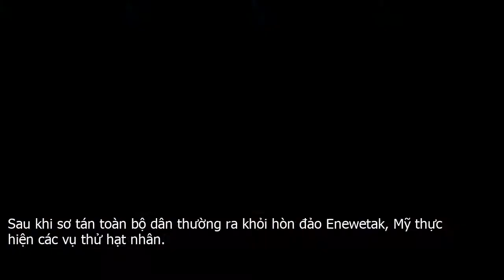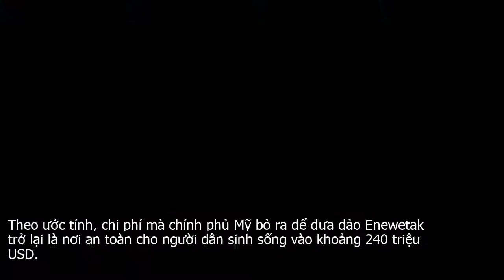Sự thật rùng rợn về hòn đảo nguy hiểm hơn Chernobyl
Đảo san hô vòng Enewetak nằm ở Thái Bình Dương là nơi Mỹ thực hiện hàng chục vụ thử nghiệm vũ khí hạt nhân sau khi Thế chiến 2 kết thúc.Chính vì vậy, mức độ phóng xạ ở hòn đảo này cao hơn cả Chernobyl dù Mỹ đã dừng các cuộc thử nghiệm từ lâu.Sau khi Thế chiến 2 kết thúc, Mỹ tiến hành hơn 1.000 vụ thử hạt nhận. Trong số này, một số hòn đảo thuộc Quần đảo Marshall ở Thái Bình Dương như đảo san hô vòng Enewetak được lựa chọn làm nơi diễn ra các vụ thử nghiệm.Enewetak là đảo san hô lớn ở Thái Bình Dương, nằm cách đảo Bikini khoảng 305 km.Sau khi sơ tán toàn bộ dân thường ra khỏi hòn đảo Enewetak, Mỹ thực hiện các vụ thử hạt nhân.Từ năm 1948 – 1958, Mỹ thực hiện 43 cuộc thử nghiệm vũ khí hạt nhân nguy hiểm.Vào năm 1977, giới chức Mỹ tiến hành một số giải pháp nhằm xử lý vấn đề ô nhiễm phóng xạ nặng tại đảo san hô vòng Enewetak.Nguyên do là bởi nghiên cứu của các chuyên gia chỉ ra các mẫu thử nghiệm đồng vị plutonium 239 và 240 trong mẫu đất tại đảo có độ phóng xạ cao hơn Chernobyl khoảng 10 lần.Theo ước tính, chi phí mà chính phủ Mỹ bỏ ra để đưa đảo Enewetak trở lại là nơi an toàn cho người dân sinh sống vào khoảng 240 triệu USD.Sau 3 năm thực hiện, giới chức Mỹ tuyên bố người dân có thể trở lại đảo san hô vòng Enewetak sinh sống.Ngày nay, người ta vẫn còn nhìn rõ những dấu vết về các cuộc thử nghiệm vũ khí hạt nhân mà Mỹ từng thực hiện ở đảo san hô vòng Enewetak.Video  Hòn đảo bí mật dành riêng cho người ngoại tình  nguồn  VCT14